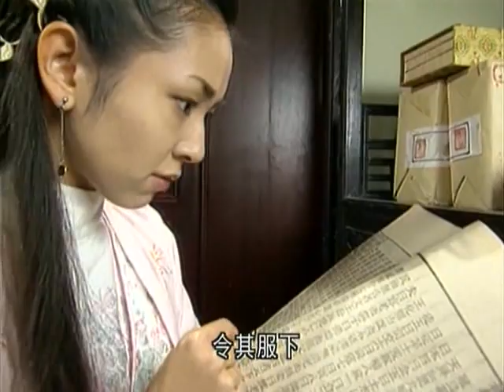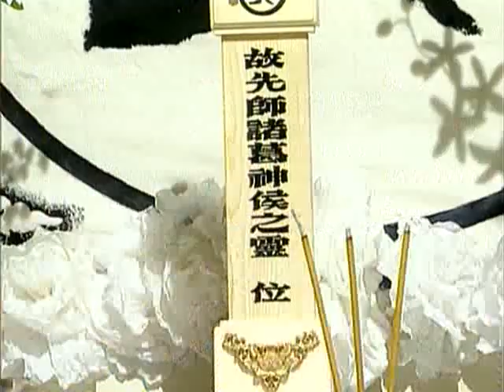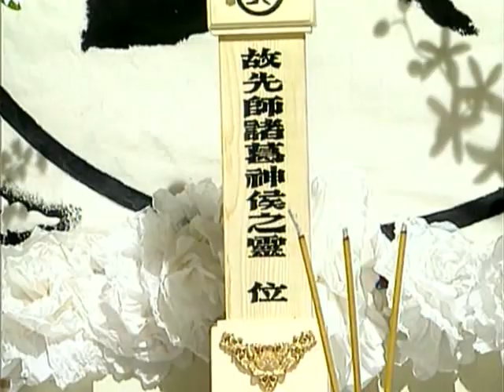NGŨ HIỆP TRUYỀN KỲ TẬP 41 | Phim Bộ Cổ Trang Thuyết Minh Trung Quốc Hay Nhất 2024